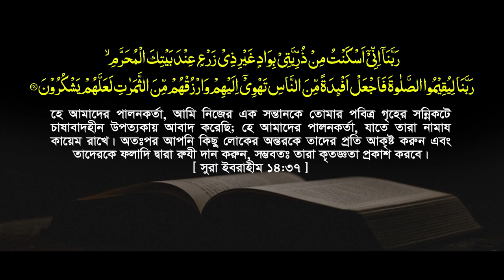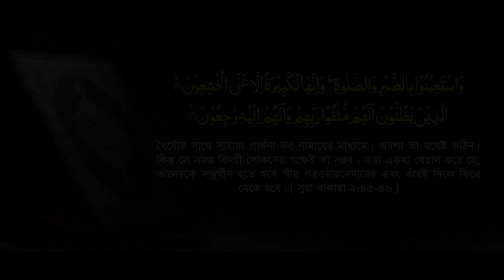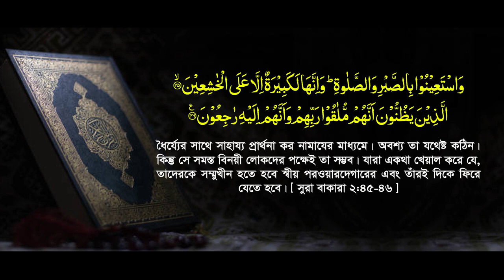সূরা বাকারার তাফসীর-আয়াত 40-46 কাবা ও বাইতুল মুকাদ্দাসের সূচনা Mau. Mozammel Haque Tahjib Center Tv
ধারাবাহিক সুরা বাকারার তাফসীর || ৬ষ্ঠ খন্ড || আয়াত 40-46   || মাওলানা মোজাম্মেল হক || পবিত্র কাবা ও বাইতুল মুকাদ্দাসের সূচনার ইতহাস || পূর্ববর্তী আসমানী কিতাবসমূহ বাতিল হবার কারণ জেনে নিন | Mau. Mozammel Haque | Tahjib Center Tv

✔মৃত্যু ও কবর জগৎ নিয়ে যে তথ্যগুলো আপনার অজানা |মাও. মোজাম্মেল হক